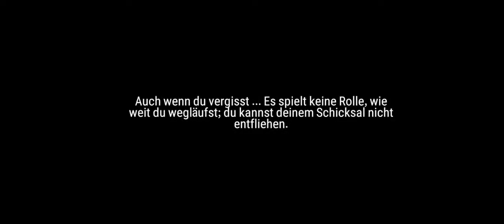Epic 7 Seven Kapitel 4-2 folge 4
Epic 7 Seven Kapitel 4-2